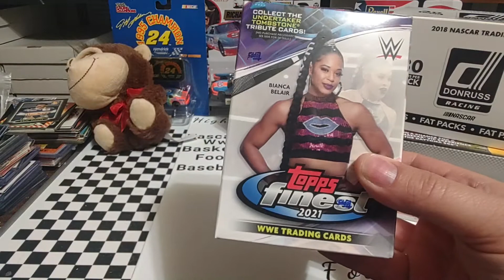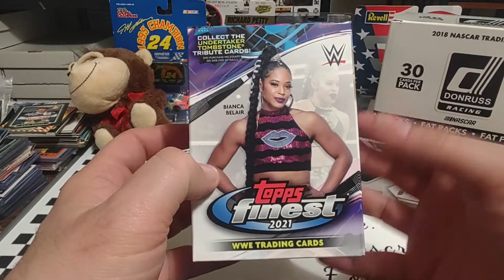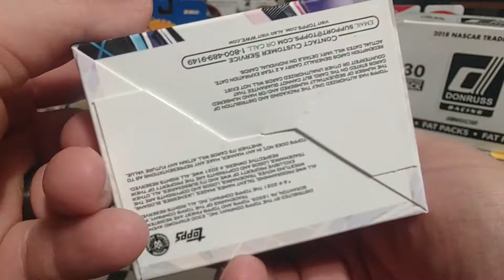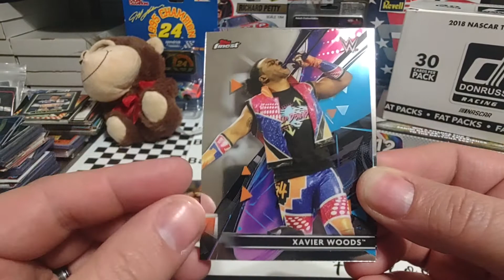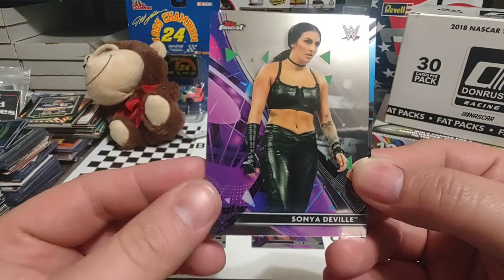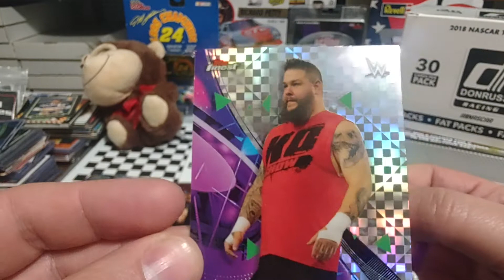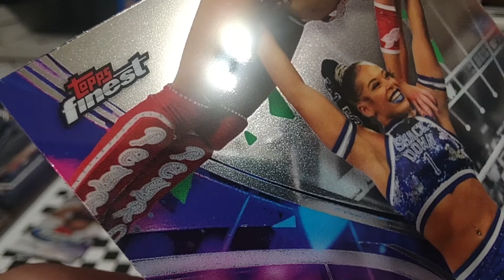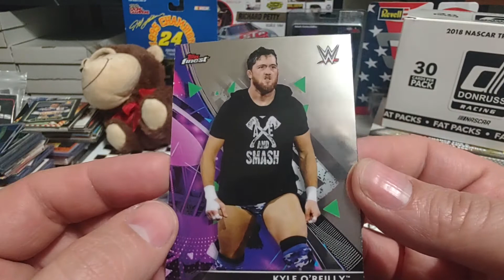2021 Topps Finest WWE blaster box rip